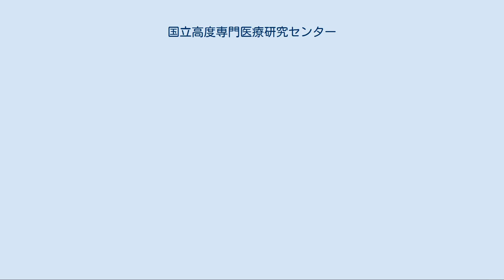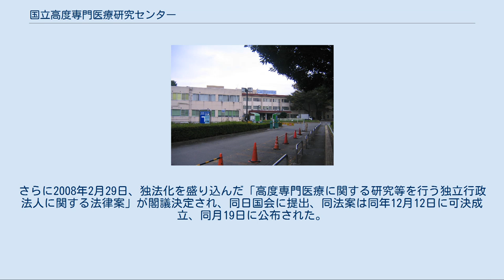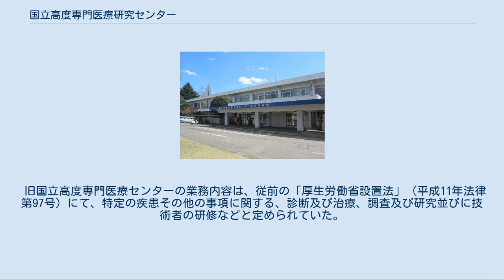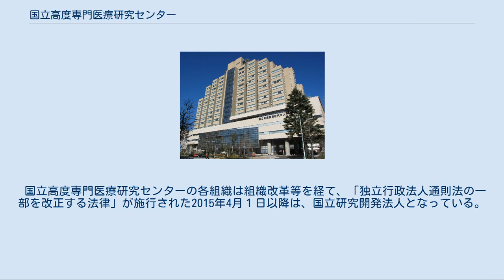国立高度専門医療研究センター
日本の医療機関_(国立高度専門医療研究センター)
国立高度専門医療研究センター（こくりつこうどせんもんいりょうけんきゅうセンター）は、6法人（国立研究開発法人国立がん研究センター、国立研究開発法人国立循環器病研究センター、国立研究開発法人国立精神・神経医療研究センター、国立研究開発法人国立国際医療研究センター、国立研究開発法人国立成育医療研究センター、国立研究開発法人国立長寿医療研究センター）の総称である。
各法人は、国民の健康に重大な影響のある特定の疾患等に係る医療に関して、調査、研究及び技術の開発並びにこれらの業務に密接に関連する医療の提供、技術者の研修等を行うことを目的とする。
 2010年4月施行の「高度専門医療に関する研究等を行う独立行政法人に関する法律」により、厚生労働省の施設等機関であった国立高度専門医療センター（略称：ナショナルセンター、NC）の各組織は独立行政法人化した。
その後、組織改革等を経て、2015年施行の「独立行政法人通則法の一部を改正する法律」により現在、国立研究開発法人となっている。
 各センターごとに研究所と病院があり、研究活動のほかに医療活動も行なわれている。
 旧国立高度専門医療センター及び国立ハンセン病療養所を除く国立病院・療養所は、2004年に独立行政法人国立病院機構へ移行したが、旧国立高度専門医療センターの組織は特定の政策医療に特化する組織として、厚生労働省の施設等機関として残されていた（国立病院機構が運営する「医療センター」、「がんセンター」と称する施設は、国立高度専門医療研究センターではない）。
 しかし、2006年6月2日に公布・施行された「簡素で効率的な政府を実現するための行政改革の推進に関する法律」（平成18年法律第47号）第33条において、国立高度専門医療センター特別会計の2010年度における廃止、各センターの独立行政法人への移行の方針が法定された。
 これを受けて、2007年3月31日に公布された「特別会計に関する法律」（平成19年法律第23号）では、附則第68条において国立高度専門医療センター特別会計法を廃止するとともに、附則第180条により、2007年度から2009年度まで限定的に国立高度専門医療センター特別会計は特別会計に関する法律によって運営することが規定された。
さらに2008年2月29日、独法化を盛り込んだ「高度専門医療に関する研究等を行う独立行政法人に関する法律案」が閣議決定され、同日国会に提出、同法案は同年12月12日に可決成立、同月19日に公布された。
 これにより、2010年4月1日をもって旧国立高度専門医療センターの6つの組織は独立行政法人に移行し、その総称を「国立高度専門医療研究センター」と呼ぶこととなった。
各法人は国立病院機構とは異なり、国立高度専門医療研究センター全体が単一の独立行政法人としてではなく、各センターがそれぞれ独立した法人に移行した。
また、職員の身分も非公務員型となった。
 旧国立高度専門医療センターの業務内容は、従前の「厚生労働省設置法」（平成11年法律第97号）にて、特定の疾患その他の事項に関する、診断及び治療、調査及び研究並びに技術者の研修などと定められていた。
新たに施行された「高度専門医療に関する研究等を行う独立行政法人に関する法律」（平成20年法律第93号）では、国立高度専門医療研究センターの目的、業務範囲の規定が、国民の健康に重大な影響のある特定の疾患等に係る医療に関する、調査、研究及び技術の開発並びにこれらの業務に密接に関連する医療の提供、技術者の研修、その他これら業務に係る成果の普及及び政策の提言などとなっており、「調査、研究、技術の開発」といった文言が前面に置かれているのが特徴である。
 「研究開発システムの改革の推進等による研究開発能力の強化及び研究開発等の効率的推進等に関する法律」（平成20年法律第63号）（いわゆる研究開発力強化法）によって、各法人は研究開発法人に指定。
 国立高度専門医療研究センターの各組織は組織改革等を経て、「独立行政法人通則法の一部を改正する法律」が施行された2015年4月１日以降は、国立研究開発法人となっている。